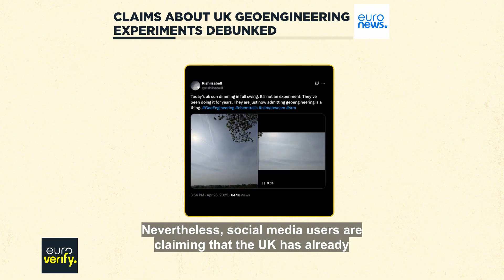Fact-checking claims about the UK's geoengineering experiments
New government-funded trials to test ways of reflecting sunlight to tackle climate change have been met with misleading claims and conspiracy theories.